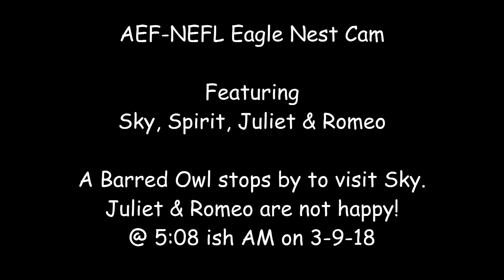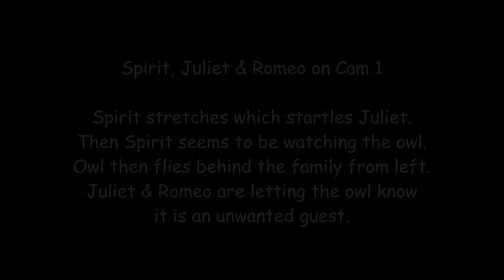AEF-NEFL Eagle Nest Cam 3-9-18 A Barred Owl stops by to visit Sky!